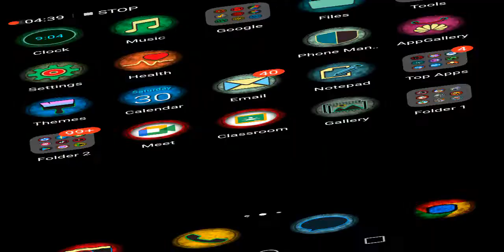angry birds gameplay